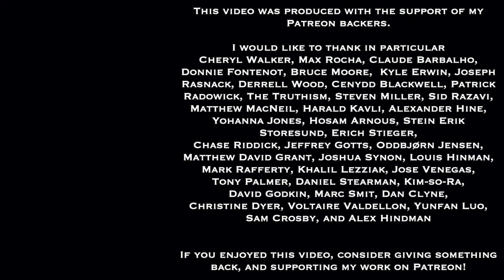Classic Metal Class Session 16 | Judas & KK's Priests - Ethical Issues | Greg Sadler & Scott Tarulli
This is the videorecording of our regularly scheduled Classic Metal Class, where metalheads-from-childhood Scott Tarulli and Greg Sadler delve into topics at the intersection of music history, philosophy, sociology, music theory, and other fields. Class is held monthly, depending on scheduling.

In this session we look at a number of ethical issues raised by founding and former Judas Priest member Kenneth "KK" Downing's numerous recent accusations and claims about the band.  These range from his claim that he ought to have been offered his place back as lead guitarist in Judas Priest, complaints that he was marginalized and mistreated by former bandmates, criticisms of the short-lived proposal that Judas Priest tour as a four-piece act, and even boasts that his new band KK's Priest would be a more authentic heavy metal band than the currently existing Judas Priest.

In the session, we reference two recent books relevant to the discussion:
K.K. Downing, Heavy Duty: Days and Nights in Judas Priest (Da Capo Press. 2018)
Rob Halford, Confess: The Autobiography (Hachette Books. 2021)

A few of the recent articles and interviews referenced in the conversation:
K.K. DOWNING: 'Why I'm Angry' About Not Being Allowed To Rejoin JUDAS PRIEST
K.K. Downing: “I don’t want to discard my heritage, my legacy, who I am, what I sound like and my style of writing”
K.K. DOWNING: It’s ‘Absolutely Unbelievable’ That I’m Not Allowed To Rejoin JUDAS PRIEST
K.K. Downing: Four-Piece Judas Priest Plan a ‘Slap in the Face’

Judas Priest Bassist Says Band Has No Reason For Another Lineup Change
RICHIE FAULKNER Says Situation Between K.K. DOWNING And JUDAS PRIEST Has Been 'A Bit Of A S**t Show'